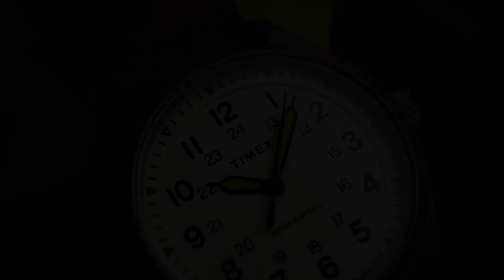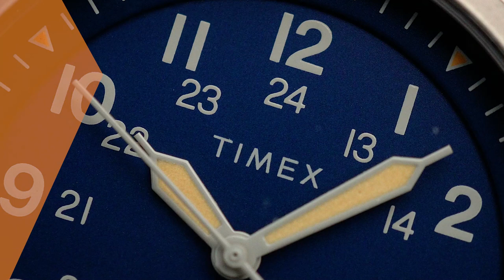SERBU GIVEAWAY DI SINI! Review Timex Expedition North Field Post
Udah banyak pilihan field watch di pasaran, tapi berapa banyak field watch dengan manual winding mechanical movement dan harganya merakyat?

Timex berhasil menghadirkannya lewat seri Expedition North Field Post. Cuma modal Rp2 jutaan, Bapack bisa dapat jam tangan military style dengan ukuran case ringkas. Dijamin worth it!

Yang udah nonton review Timex Expedition North Field Post sampai habis, bisa ikutan giveaway JAM TANGAN gratis. Kali ini hadiahnya Alba AL4213X1.

00:00 Opening
00:27 Varian Timex North Field
1:02 Review Timex North Field
1:58 Spesifikasi Timex North Field
2:33 Tampilan Timex North Field
3:05 Giveaway Jam Alba
3:46 Ready di Jamtangan.com
4:03 Closing

Gini cara ikutannya:
 2. Like video ini
 3. Jawab di komen pertanyaan yang ada di video
 4. Cantumin akun Instagram kalian biar gampang dikontak!

Pemenang bakal diumumkan pada 5 Mei 2023. Gas ikutan sekarang!